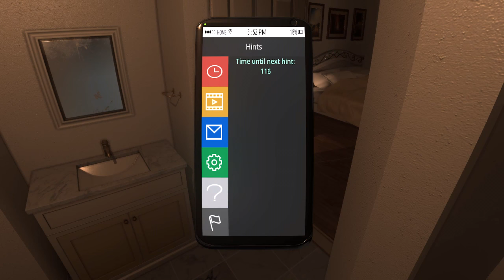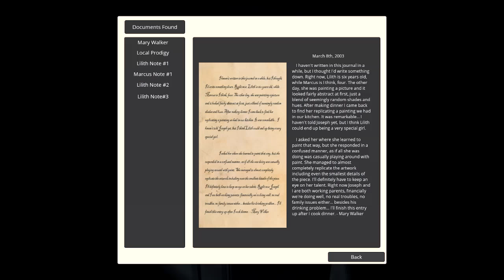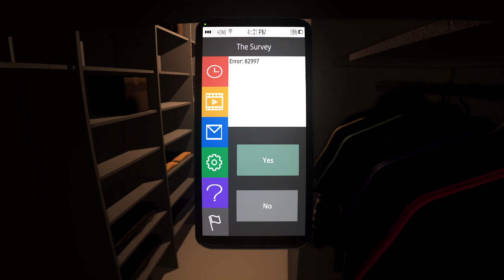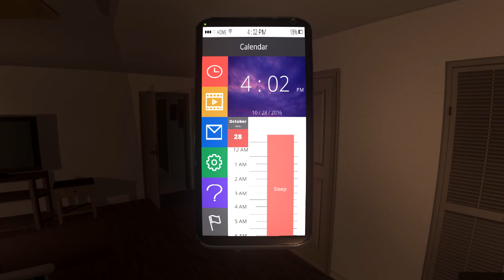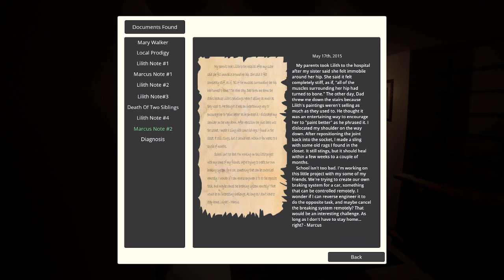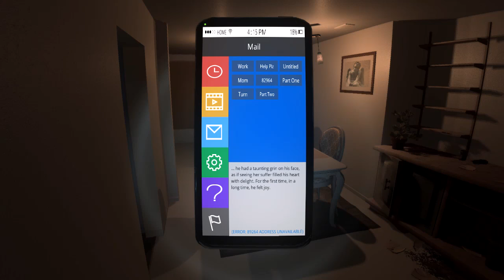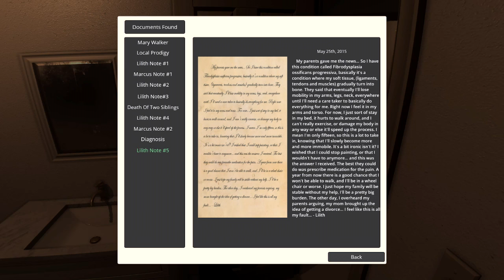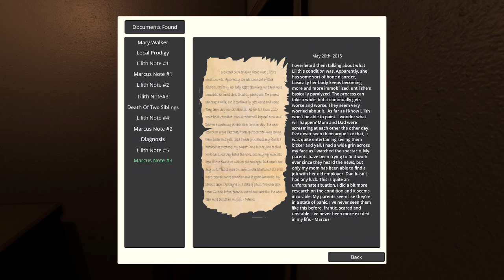The Survey - THINGS GET SCARY, Manly Let's Play Pt.2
The situation only gets worse in The Survey as our ghost friend starts to get a bit more noticeable.

"Gotta survey the land."